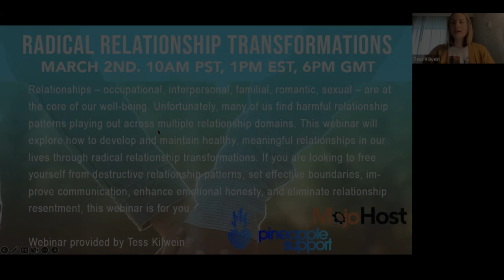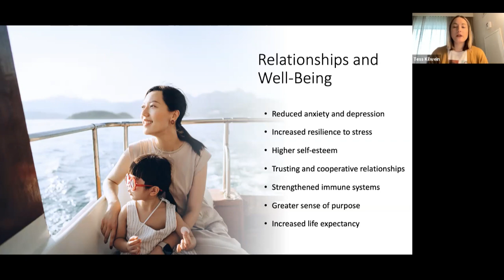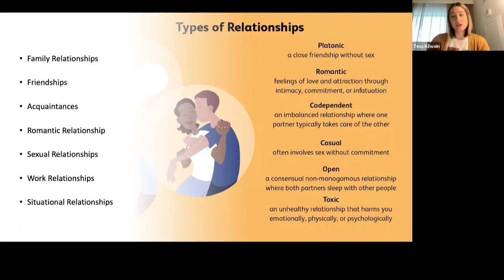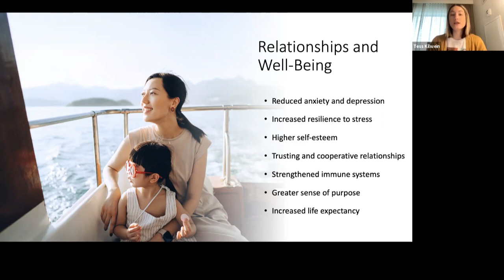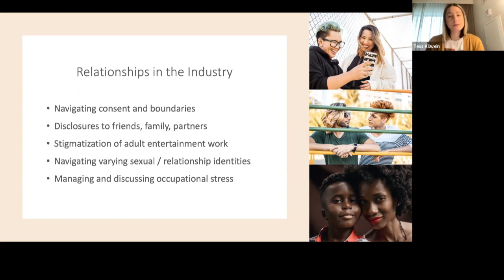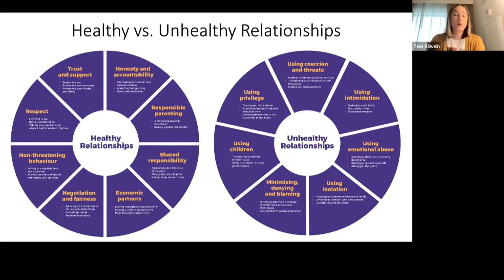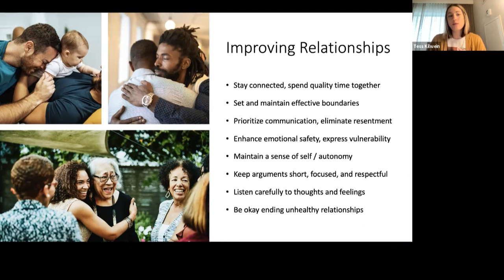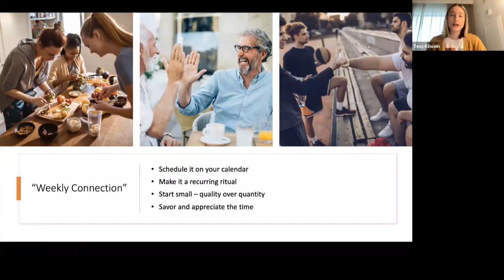Radical Relationship Transformation; With Tess Kilwein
Relationships – occupational, interpersonal, familial, romantic, sexual – are at the core of our well-being. Unfortunately, many of us find harmful relationship patterns playing out across multiple relationship domains. This webinar will explore how to develop and maintain healthy, meaningful relationships in our lives through radical relationship transformations. If you are looking to free yourself from destructive relationship patterns, set effective boundaries, improve communication, enhance emotional honesty, and eliminate relationship resentment, this webinar is for you.

Presented By Tess Kilwein
Sponored By MojoHost